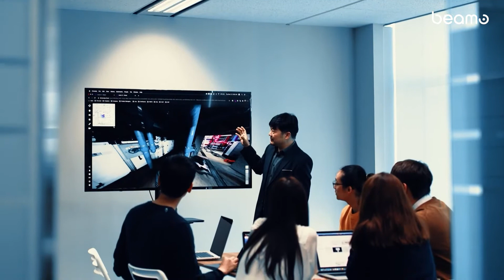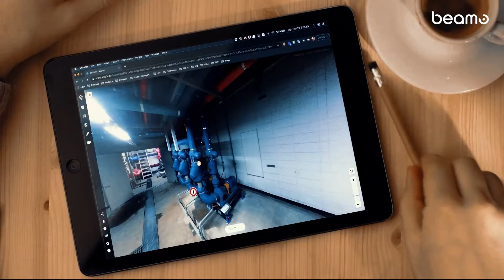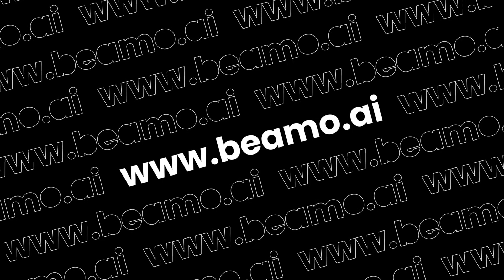Beamo - What is a DIGITAL TWIN and why do you need it?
A digital twin is a virtual replica of a physical space synchronized at a specified frequency and fidelity.

Indeed, the physical spatial component plays a major role in the digital twin definition. An asset, process and system can be mimicked by a space with a specific location, the rest is a representation of the mind projected onto it. That is also why we prefer the word replica as the term implies more an exact copy, and representation more a depiction. To us, a Digital Twin is just that – an exact digital copy of a physical space.